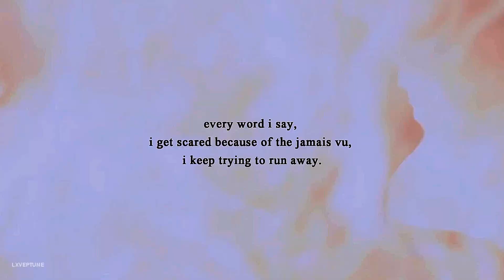jamais vu.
⤿ try HD + Small screen + headphones.

⌜ • Idol(s): Min Yoongi & Jeon Jungkook.
   • Editor: Sony Vegas Pro. 16. & Adobe After Effects  CC 2019.
   • Song(s): BTS  - Jamais Vu.